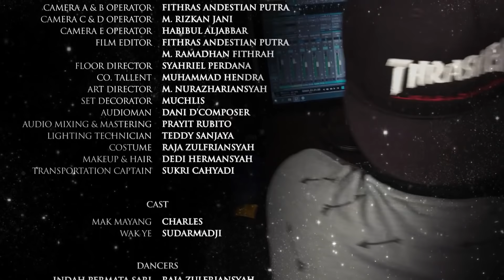ANGSANA DANCE & ART FESTIVAL 2020 | Joged Dangkong Karimun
"ANGSANA DANCE & ART FESTIVAL 2020"
Menggiatkan dan melestarikan seni budaya Dangkong yang telah mendapatkan Penghargaan Warisan Budaya Tak Benda dari Kemendikbud RI tahun 2015 di Kab. Karimun - Prov. Kepri.

Rangkaian Nyanyian, Tarian & Musik yang beralaskan joget, dikemas menjadi bentuk seni pertunjukan Dangkong dengan tidak meninggalkan khasanah tradisi Dangkong itu sendiri.

Mari bersama majukan Budaya.
Salam Pelestarian Budaya.

Sumber Inspirasi MAESTRO DANGKONG - Long Dollah (Moro)

OUR TEAM
- Director | Sinta Trilia Rossa
- Assistant Director | M. Nurazhariansyah
- Producer | Aprida Jakfar
- Choreographer | Sinta Trilia Rossa
- Music Director | Loni Jaya Putra
- Director of Photography | M. Ramadhan Fithrah
- Camera A & B Operator | Fhitras Andestian Putra
- Camera C & D Operator | M. Rizkan Jani
- Camera E Operator | Habibul Aljabbar
- Film Editor | Fhitras Andestian Putra & M. Ramadhan Fithrah
- Floor Director | Syahriel Perdana
- Co. Tallent | Muhammad Hendra
- Art Director | Muhammad Nurazhariansyah
- Set Decorator | Muchlis - M. Fikriansyah - Alvi Sandra
- Audioman | Dani d’Composer
- Audio Mixing & Mastering | Prayit Rubito
- Lighting Technician | Teddy Sanjaya
- Costume | Raja Zulfriansyah
- Makeup & Hair | Dedi Hermansyah
- Transportation Captain | Sukri Cahyadi

CAST:
Mak Mayang - Charles
Wak Ye - Sudarmadji

DANCERS:
Indah Permata Sari | Siska Wulandari | Titis Anjani | Reni Darmayanti | Oryza Sativa Ridwan | R. Zulfriansyah | Abdurrahim | Panji Pangestu | M. Hendra

MUSICIANS:
Adi Kayu - VIOLIN | Prayit Rubito - ACCORDION | Sukri Cahyadi - BASS | M. Fikriyansyah - GENDANG BABANO | Loni Jaya Putra - GENDANG BABANO | Muchlis - GONG | Alvi Sandra - TAMBORINE

SONG:
"TABEK" Written by N.N
"DONDANG SAYANG" Written by N.N
"JOGI" Written by N.N
"MAK INANG SELENDANG" Written by Hamzah Dolmat
"JOGED BERTANDANG" Written by Angsana Dance
"SAMBARIA" Performed by Jamaliah Sarif
"LENGGANG IGAL" Written by Angsana Dance
"JOGED PETANG HARI" Written by Angsana Dance
"NONA SINGAPURA" Written by R. Azmi
"KANCING SUASA" Written by R. Azmi
"LODEH MAK LODEH"  Performed by Anita Serawak
"RAJA DOLI" Written by N.N
"BONGKAR RAWAI" Written by N.N
"SERAMPANG LAUT" Written by N.N

SPECIAL THANKS:
- Angsana Dance Family
- Beato Home Music Studio
- Triya Musica Studio
- Primadona Entertaiment
- Ramazan Studio
- Terra Joan Jaya Grup
- Dinas Pariwisata & Kebudayaan Kabupaten Karimun

AND ALSO :
Shima . Naya . Tina . Elsa F . Elsa K . Mira . Lerian . Ajeng . Marda . Nicky . Nika . Anggun . Sherly . Udin . Tion . Ilham . Andini . Della . Anin . Aulia . Wira . Agus . Hafizh . Aria . Bunga . Difta . Dini . Nabila . Agista . Rizal . Ani . Rini . Sekar . Selfi . Selfia .
Ririn . Siti . Indah Dwi . Dwi . Etika